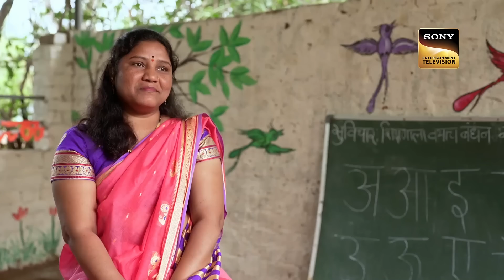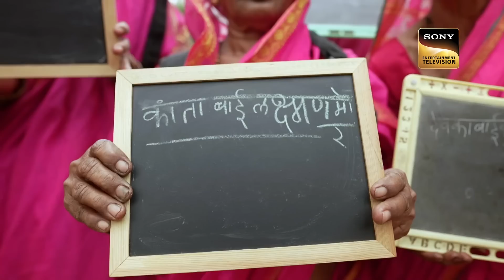Vineet का "Abhi Mujh Mein Kahin" पर यह Cover है बहुत Soulful | Indian Idol Season 13 | Vineet Series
Watch your favourite Indian Idol Season 13 contestant acing the show with their exceptional singing. We bring to you these specially curated music mashups to keep up with the new season of Indian Idol.

Show Name: Indian Idol Season 13
Judges: Himesh Reshammiya, Neha Kakkar, Vishal Dadlani
Host: Aditya Narayan
Guest: Shehnaaz Gill, Sonakshi Sinha

Music Directors - Jaidev, R D Burman, Ajay Gogavale, Atul Gogavale
Lyricists - Sahir Ludhianvi, Anand Bakshi, Amitabh Bhattacharya
Songs - Abhi Na Jao Chhod Kar, Gulaabi Aankhen, Abhi Mujh Mein Kahin
Singers - Mohammed Rafi, Asha Bhosle, Sonu Nigam

About Indian Idol Season 13:
India's biggest singing talent show is back with its thirteenth season along with Himesh Reshammiya, Neha Kakkar, and Vishal Dadlani. Who will clear the audition round? Enjoy Episode Indian Idol Is Back of Indian Idol online on Sonyliv.